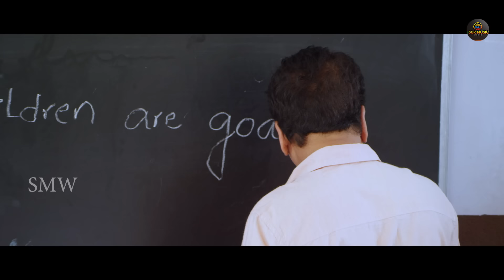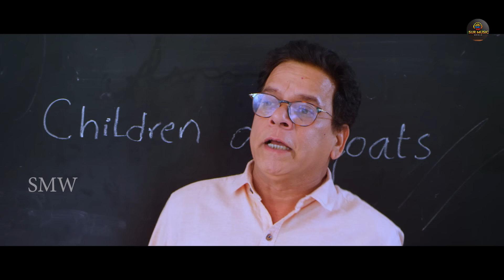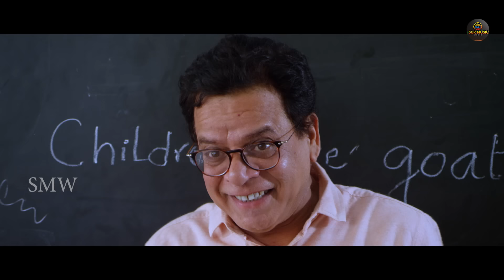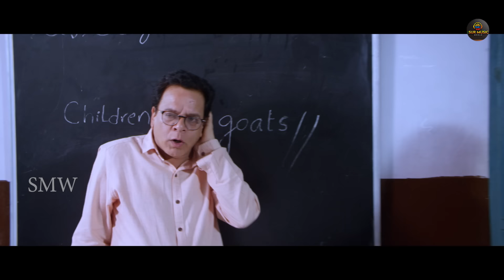Tongi Tongi" Hindi Dubbed Superhit love Story Movie Full HD 1080p | Dilip, Sarvani Salvador, Gemini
Movie Name-Tongi Tongi Chudamaku Chandamama

Starring- Dilip, Sarvani Salvador, Gemini Suresh